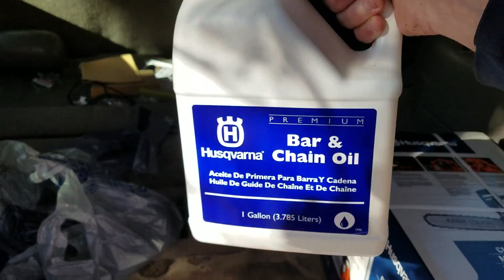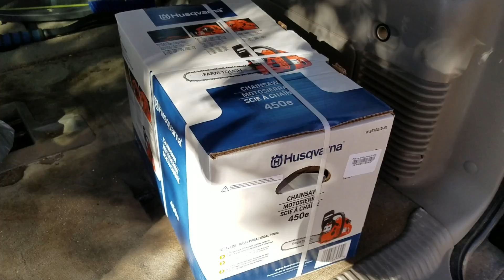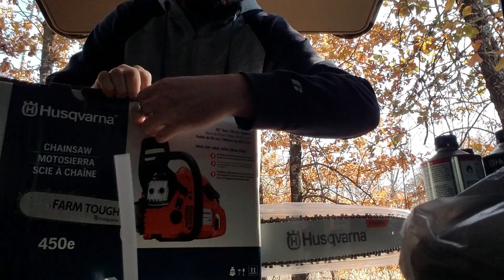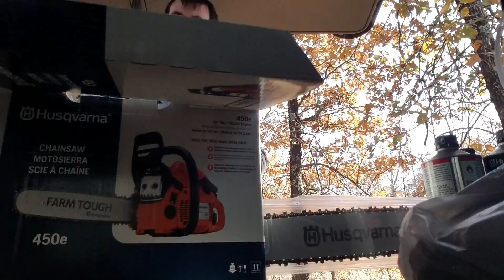The Chainsaw Sidequest | Husqvarna Rancher 450 | My First Felling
I took a big jump and bought my first chainsaw. I'm hoping this can be the beginning of something much bigger than just a chainsaw.

This video was recorded Saturday 11/16/19 and I got some nice crappy footage of my first felling. It could have been better, but could have been worse.

Yes I'm aware I don't entirely know what I'm doing. The video on Wednesday will show how I've improved in just a short time.